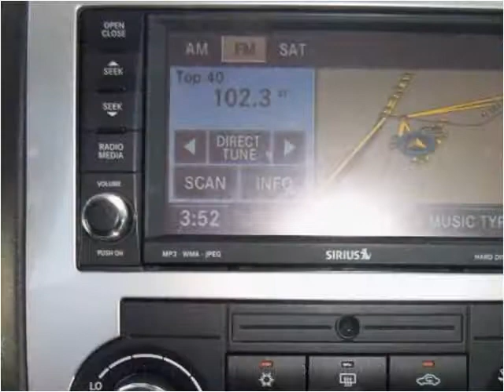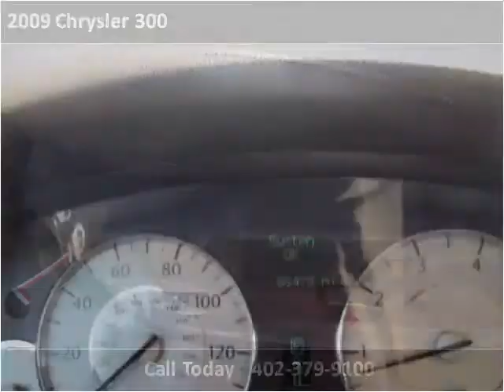2009 Chrysler 300 Used Cars Madison NE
This 2009 Chrysler 300 is available from MMC Ford.